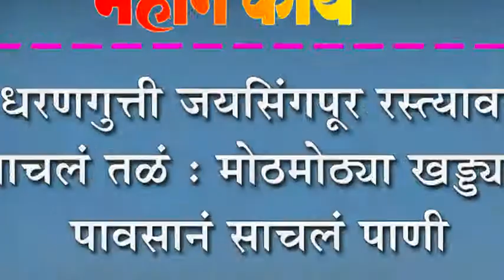धरणगुत्ती जयसिंगपूर रस्त्यावर साचलं तळं : मोठमोठ्या खड्ड्यात पावसानं साचलं पाणी